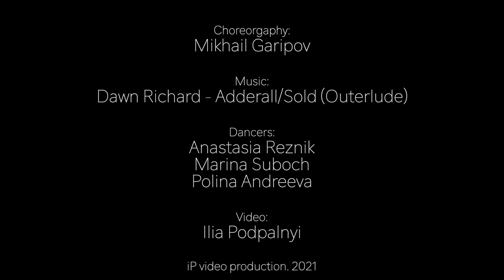Contemporary. Choreography by Mikhail Garipov || Dance Studio 25.5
Contemporary
Choreography by Mikhail Garipov
Dance Studio 25.5
Video: Ilia Podpalnyi (iP video production)
25point5.ru